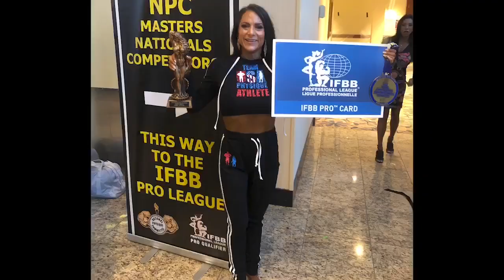Bodybuilding Life With Dr. Jeremy Loenneke: Blood Flow Restriction (BFR) Training Part I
IFBB Pros and NPC Judges Chet and Natalie Nichols take on a series of questions, topics and current issues in the sport of Bodybuilding using their experience as pros, judges and coaches.

In today's discussion with Dr. Jeremy Loenneke, we get down to some details regarding Blood Flow Restriction (BFR) Training.  In Part 1 we go over a little of Dr. Loenneke's background/education, how he became interested in BFR, BFR safety, proper use, frequency, cuff requirements and more.

➔ Stay Connect With USA Physique - The Coaching Authority